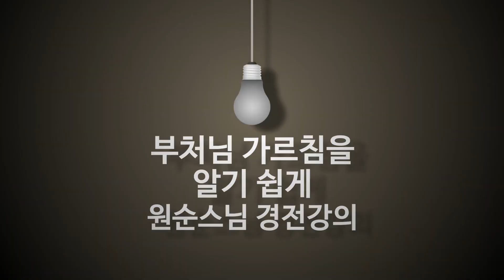신심명 강설 16강 어찌하여 치우치는 마음 있을까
15  一空同兩  齊含萬象  不見精麤  寧有偏黨
    일공동량  제함만상  불견정추  영유편당

공성이란 자리에선 똑같은 모습   거기에서 온갖 것을 다 싸안기에
곱다거나 추하다는 분별없는데   어찌하여 치우치는 마음 있을까.

밝은 거울 속에 온갖 모습이 드러나듯, 중생의 집착이 사라진 부처님의 큰마음은 가지런히 삼라만상 온갖 것을 다 싸안고 있으므로[齊含萬象] 곱다거나 추하다는 생각으로 대상경계를 보지 않습니다[不見精醜]. 집착하여 분별하는 마음 자체가 없는데, 여기서 어찌 한쪽으로 치우치는 마음이 있겠습니까[寧有偏黨].

중생의 집착과 ‘나’ 잘났다고 앞세우는 모든 생각이 사라진 자리에서 드러난 텅 빈 마음이 바로 부처님 마음입니다.

-신심명 강설에서